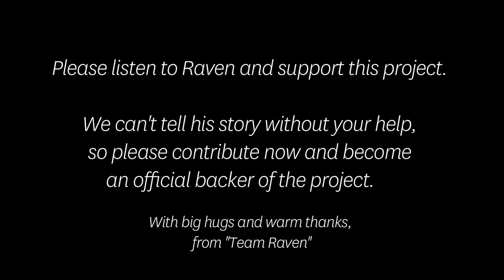Kickstarter Update Three: Raven wrote a song for us...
With big hugs and warm thanks, from "Team Raven"